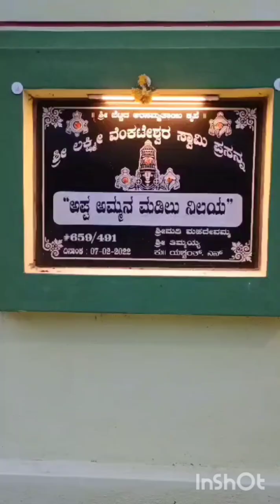26 August 2024